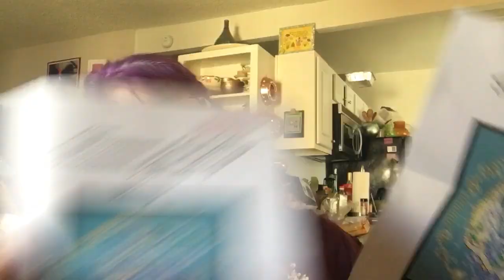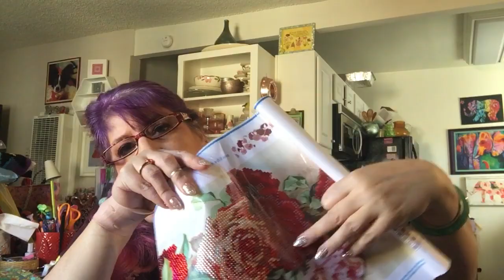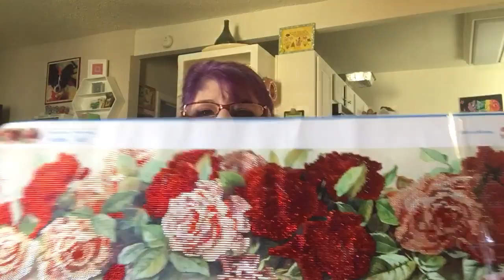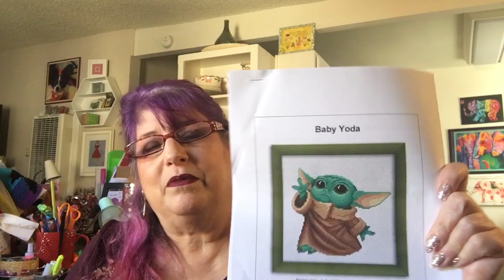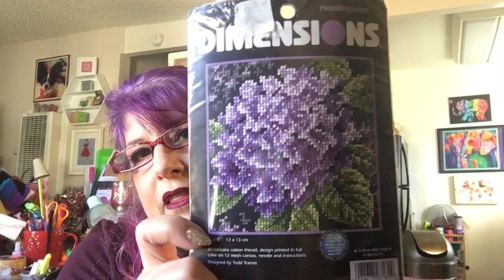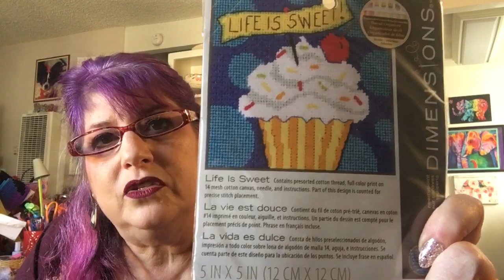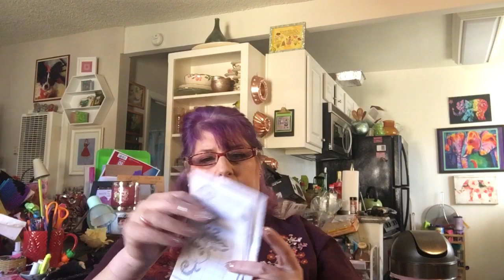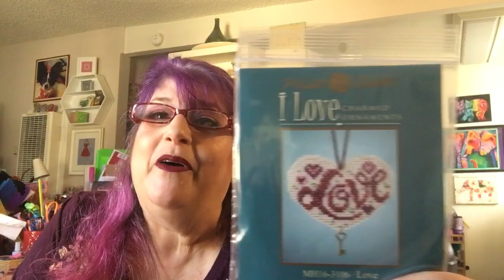FlossTube #70 - I am a bit rambly today and really looking forward to Thanksgiving goodness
Finishes (2020):
**Kintsugi Heart - designed by KarlaBeingCrafty on 3 colors of 14 ct aida w/ Needle necessities and Kreinik floss
**Little Mermaid by Snowflower Diaries on 28 ct Linen HDbKBC w/ Needle Necessities Floss
**Color Delights - Bubblegum by Needle Delights Originals counted canvas kit on 18Ct
monocanvas w/ called for specialty threads
** Rose Garden by Nancy's Needles counted canvas kit on 18ct monocanvas w/ called for
specialty threads
**Clementine by Plum Street Samplers on 18ct Damak Aida in Mint  w/Gentle Art Threads from stash
** Gathering Honey by The Blue Flower on 22ct Hardanger HDbKBC w/ a combo of called for flosses and substitutions from stash
** Suffrage Act by Little House Needleworks on14ct Mermaid's Sea Opal Aida by Under the Sea Fabrics w/ GAST and Needle Necessities (Threadworx) flosses from stash
**Tiny Halloween Ornament inspired by Stitch People pattern on 18ct Aida HDbKBC w/ threads from stash
**Hilde's Happy Hanukkah (A Very Hilde Yule) by Bendy Stitchy Designs on 14ct Cosmos Aida by Under the Sea Fabrics w/ threads from stash
**Boo! by Brittercup Designs on scrap evenweave w/ GAST from stash
**Boo by Val's Stuff on 14ct glow in the dark Aida with DMC etoile floss
**Color Delights - Lime (doing 5 color ways) by Needle Delights Originals counted canvas kit on 18Ct monocanvas w/some called for specialty threads and some substitutions
** Social Butterfly by Witchy Stitcher on 14ct Opal Black Magic Aida by Under the Sea Fabrics w/ Needle Necessities (Threadworx) #1861 and DMC
**Mini Turkey ornament free pattern on 18ct Aida HDbKBC with Needle Necessities floss
**Baking Squirrel by The Blue Flower on 22ct Hardanger HDbKBC with threads from stash
**Leo by Satsuma Street on 14ct Black Aida w/ mostly called for DMC from stash

**Cat in the Box kit by Milll Hill
**Mermaids for Reagan & The Child for Logan
**Calendar Cats - Spring form the art of Edie Harper on 18ct Aida HDbKBC with floss from stash
**First Encounter by Crossed Wing Collection on 18 ct True Colors Backgrounds Aida with called for DMC
** Fire Burn and Cauldron Bubble by Ink Circles on 14ct purple Aida from Stash w/ Needle Neccessities Floss #1441 and Coats and Clark green variegated floss from stash
** The Village Bookstore by Randal Spangler charted by Heaven and Earth Designs on 25ct Lugana Easy Count w/ called for DMC floss
**Classic Pooh  from LCStitchery on Etsy on 16ct Gelati Aida by Enchanted Fabrics (eBay find) w/ NeedleNeccessities (Threadworxs) flosses and DMC 310
**Lavender Roses by Carrie Hawks charted by Heaven and Earth Designs on 18ct Aida Easy Count w/ called for DMC floss
** Cat Nap Fae by Nadia Tate charted by Heaven and Earth Designs on 16ct Crystal Whirlpool Aida by Picture This Plus with called for DMC
** All Hollows Eve by Glendon Place on 16ct Jewel Aida w/ mostly DMC (including glow in the dark and metalic flosses)
**Black Grace (I) needlepoint pillow kit by Collection D'Art